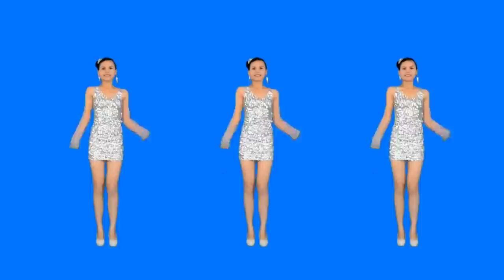[MIRRORED] ICONIC KPOP RANDOM DANCE [ OLD + NEW ]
No copy right infrigement intended
 Stay Safe and Be Healthy everyone

1 HOUR KPOP RANDOM DANCE
KPOP RANDOM DANCE GIRL GROUP VERSION